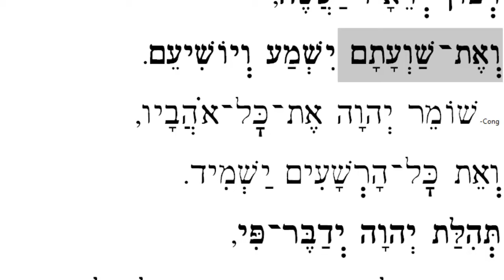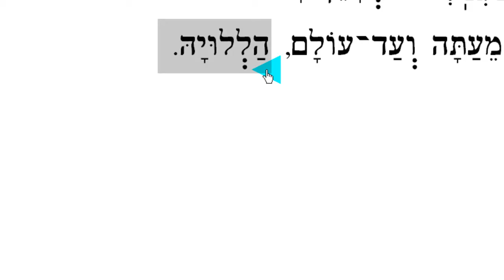Ashrei אשרי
Learn Ashrei (Psalm 145) as you sing with Hazzan Brian Shamash and enjoy following along with the text.

Transliteration: Ashrei yosh'vei veitecha, od y'hal'lucha selah.

Ashrei ha-am shekachah lo, ashrei ha-am she-adonai elohav.

T'hilah l'david,

Aromimcha Elohai hamelech, va-avar'chah shimcha l'olam va-ed.

B'chol yom avar'cheka, va-ahal'lah shimcha l'olam va-ed.

Gadol Adonai um'hulal m'od, v'ligdulato ein cheiker.

Dor l'dor y'shabach ma-asecha, ug'vurotecha yagidu.

Hadar k'vod hodecha, v'divrei nifl'otecha asichah.

Ve-ezuz nor'otecha yomeiru, ug'dulat'cha asap'renah.

Zecher rav tuv'cha yabiu, v'tzidkat'cha y'raneinu.

Chanun v'rachum Adonai, erech apayim ug'dol chased.

Tov Adonai lakol, v'rachamav al kol ma-asav.

Yoducha Adonai kol ma-asecha, vachasidecha y'var'chuchah.

K'vod malchut'cha yomeiru, ug'vurat'cha y'dabeiru.

L'hodi-a livnei ha-adam g'vurotav, uch'vod hadar malchuto.

Malchut'cha malchut kol olamim, umemshalt'cha b'chol dor vador.

Someich Adonai l'chol hanof'lim, v'zokeif l'chol hak'fufim.

Einei chol eilecha y'sabeiru, v'atah notein lahem et ach'lam b'ito.

Potei-ach et yadecha, umasbi-a l'chol chai ratzon.

Tzadik Adonai b'chol d'rachav, v'chasid b'chol ma-asav.

Karov Adonai l'chol kor'av, l'chol asher yikrauhu ve-emet.

R'tzon y'rei-av ya-aseh, v'et shavatam yishma v'yoshi-eim.

Shomeir Adonai et kol ohavav, v'eit kol har'shaim yashmid.

T'hilat Adonai y'daber pi, vivareich kol basar sheim kod'sho l'olam va-ed.

Va-anachnu n'vareich yah, mei-atah v'ad olam, hal'luyah.

Translation:

Happy are they who dwell in Your house; they will ever praise You!
Happy is the people whose portion is this, whose God is Adonai.
A Song of David:
I will exalt You, my Sovereign God; I will bless Your Name forever.
Every day I will bless You; I will extol Your name forever.
Great is God and worthy of praise; God's greatness cannot be fathomed.
Each generation will acclaim You to the next; they shall tell of Your mighty acts.
They shall contemplate Your radiant glory; they shall reflect on Your wondrous works.
They shall speak of Your awesome might, and make known Your greatness.
They shall tell all of Your great goodness, and sing of Your righteousness.
"Adonai is gracious and compassionate, endlessly patient, overflowing with love.
Adonai is good to all; God's compassion shelters all creatures."
All Your works, Adonai, shall praise You; Your faithful shall bless You.
They shall speak of the glory of Your sovereignty, and tell of Your mighty strength,
Proclaiming Your power to all people, and the glorious splendor of Your majesty.
Your reign is everlasting, Your dominion endures through all time.
Adonai, You support the falling; You raise up all who are bowed down.
The eyes of all turn to You; You sustain them in time of want.
You open Your hand, satisfying the needs of all creatures.
You are just in all Your ways, gracious in all Your deeds.
Adonai is near to all who cry out, to all who call out in truth.
God will fulfill the hope of all the reverent; God will hear their cry and help them.
You preserve those who love, Adonai, but the lawless You bring to grief.
My lips shall declare the glory of Adonai;
let all flesh bless God's holy name forever and ever.
We will bless God now and always.  Halleluyah!

Ashrei is a psalm, attributed to King David.  It was sung in biblical times in the
Temple in Jerusalem.  It is part of the Morning and Afternoon service to prepare worshipers for the Call to Prayer (the Barchu).
After the introduction, the Psalm follows the Hebrew aleph-bet,
each line beginning with the next letter, forming an acrostic.
This tells us that it was once memorized using the aleph-bet as a memory device.
Only the letter nun is missing, traditionally because it begins the name of the prophet Nathan who criticized King David a great deal. We chant this song responsively, perhaps like our ancestors did
thousands of years ago.

Screen images from TEFILLAH TRAINER™ SOFTWARE.